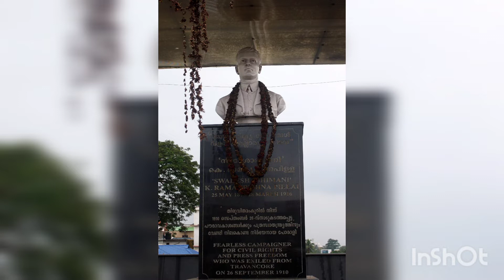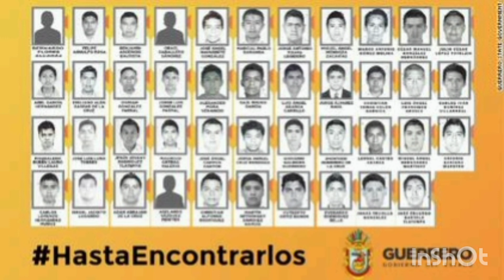History of 26 September#history